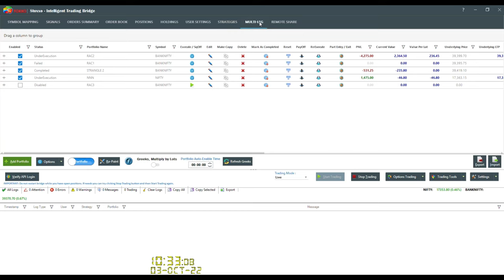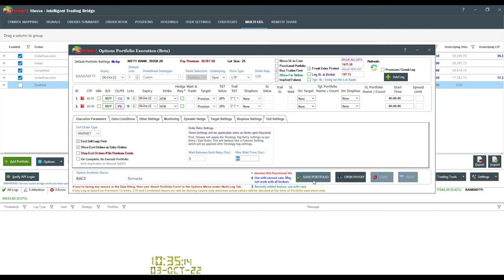How To Use Multi Leg options Module Retry Settings With Stoxxo (English)